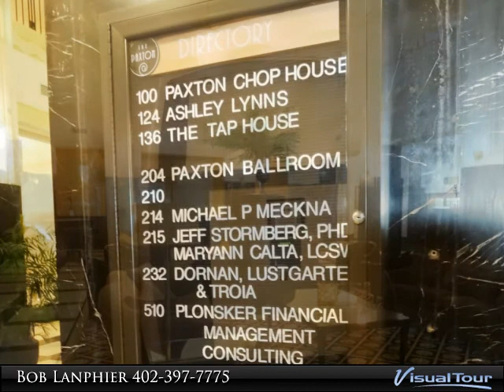1403 Farnam St #210 - The Paxton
1403 Farnam St #210
Omaha, NE 68102
$119,500

Great creative office/loft unit perfect for a small firm. Located on the Mezzanine level of the Paxton building; This corner unit has huge windows and plenty of natural light. Located on the corner of 14th and Farnam.

Presented By:
Bob Lanphier, P.J. Morgan Real Estate